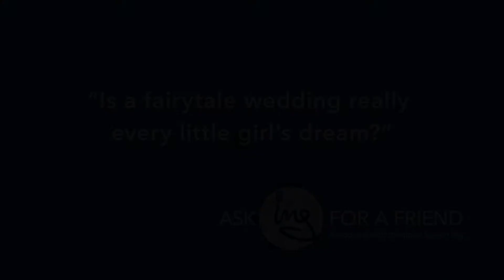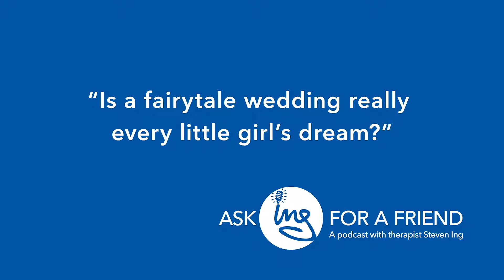Is a fairytale wedding really every little girl's dream?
We love weddings (especially the royal kind!) as much as the next person, but it can be a problem when the wedding becomes more important than the relationship or, eventually, the marriage.